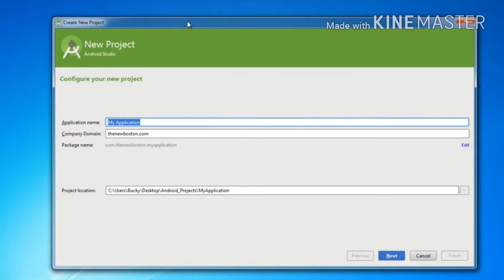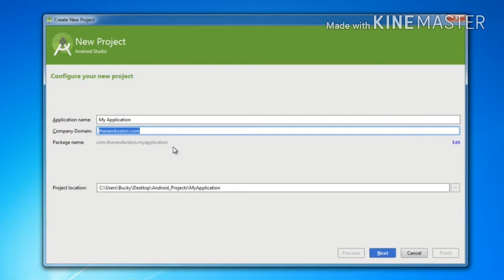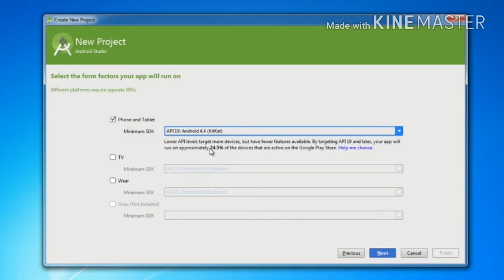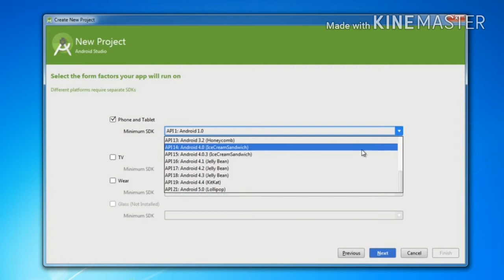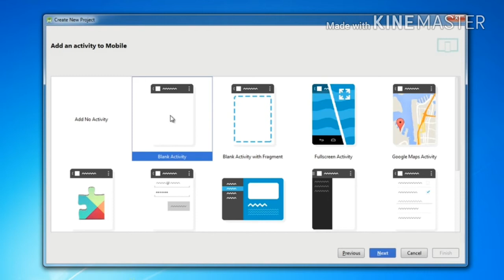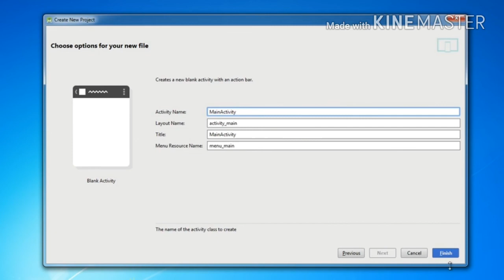Android App Development for Beginners - 3 - Setting up Your Project